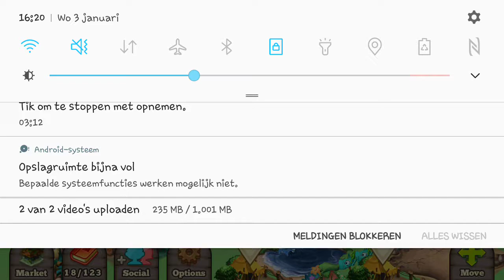Tiny monster 2.0